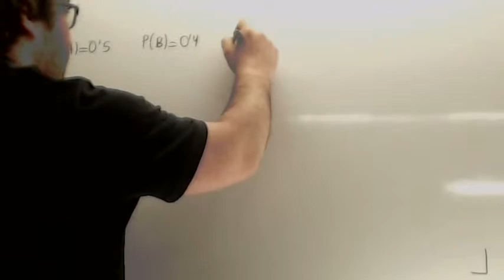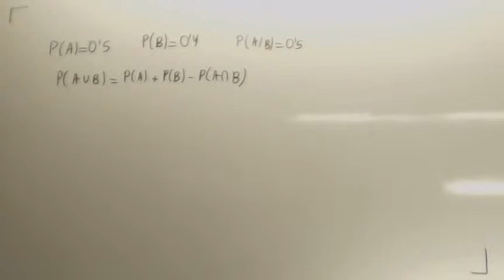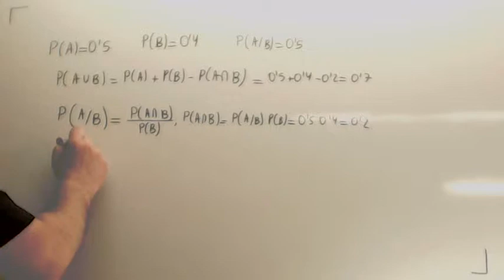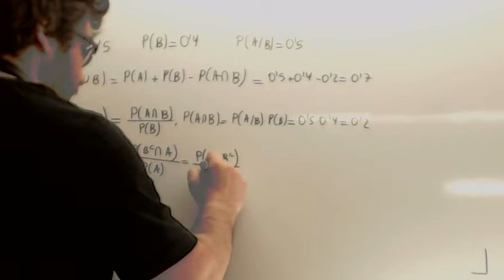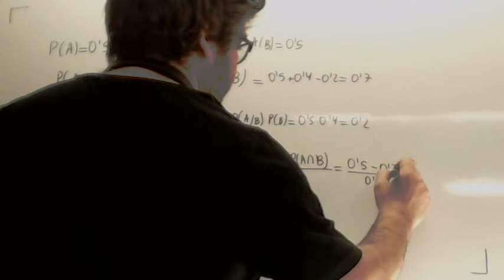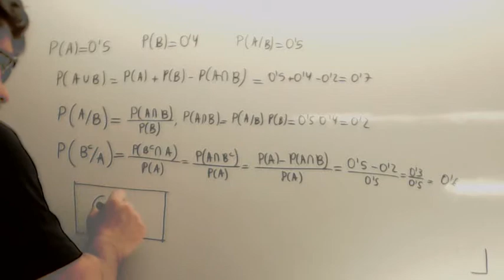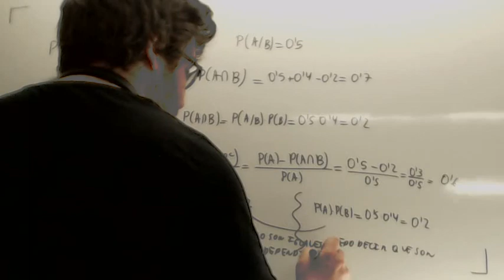Probabilidad clasica 03 Usero